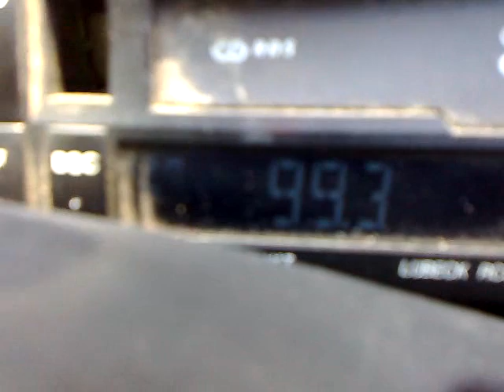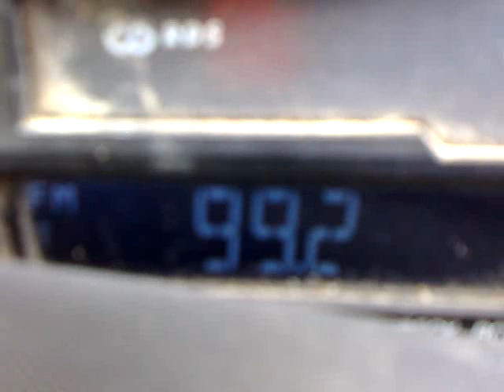20-10-2014- cozia peak receievd in face 4 senders apaca zone